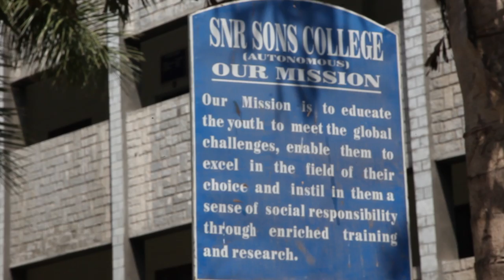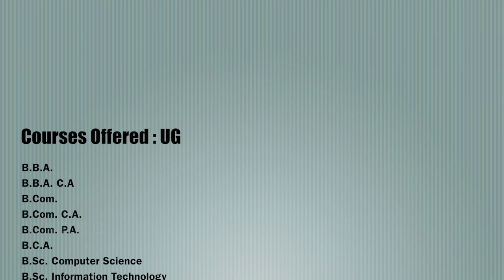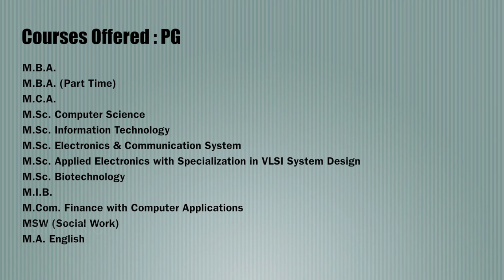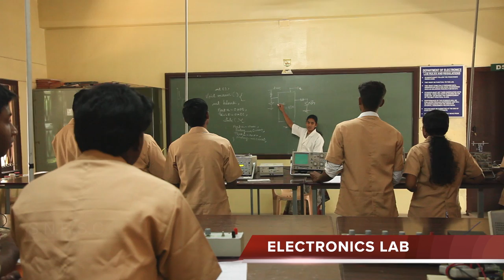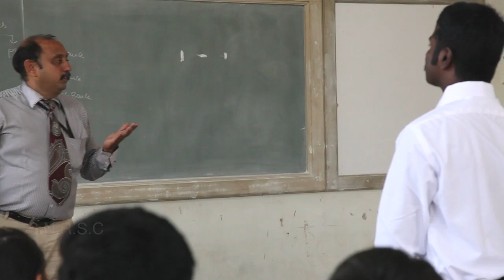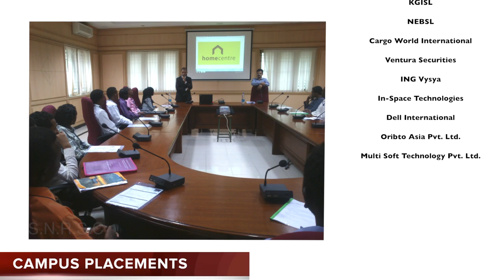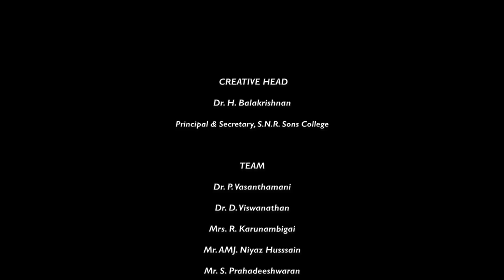SNR Sons College